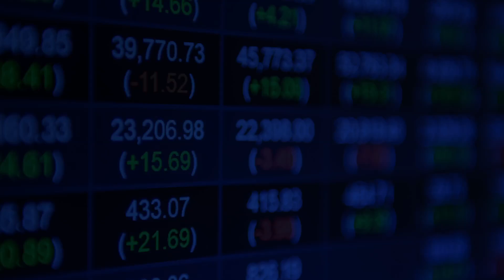Duane Jackson, founder of KashFlow on negotiating his business sale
Duane Jackson, founder of KashFlow Accounting Software, was one of the guest speakers at our recent Workspace Business Insights Breakfast, held at One Sixty Fleet Street, titled 'What is the value of your business?'

During this video, Duane talks about the benefits of being a 'reluctant' business seller, rather than an 'eager' seller in order to get the best deal possible.